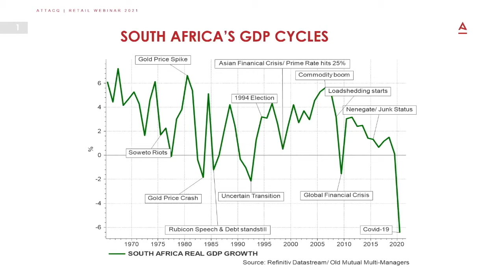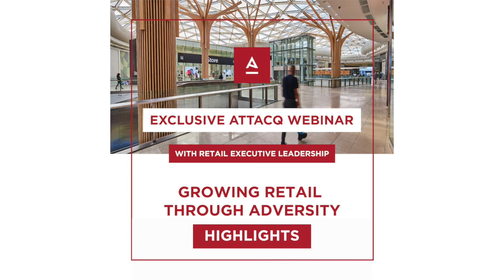Growing Retail Through Diversity Intro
Thank you to Philip Krawitz, Executive Chairman, Cape Union Mart Group and Leon Lourens, Chief Executive Office, Pepkor Holdings Limited for taking the time to discuss having a resilient attitude towards the retail sector.